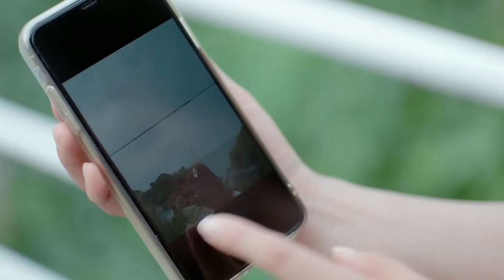EngSub《我的卡路里男孩》▶EP 15💘我的反派男友同款！🔮水逆級初戀🌸｜🍦冰淇淋女孩愛上水逆男友♈️｜💒鄰居變同居👩🏻‍❤️‍💋‍👨🏻暗戀變熱戀❤️‍🔥【FULL】吳磊 /沈月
📺《我的卡路里男孩》My Calorie Boy 🔮水逆級初戀🌸｜🍦冰淇淋女孩愛上水逆男友♈️｜💒鄰居變同居👩🏻‍❤️‍💋‍👨🏻暗戀變熱戀❤️‍🔥，🔥️火熱更新中（6:00pm, GMT+8 二集連播）

💬劇情簡介：
　　失語症飛行器設計大神蘇慕和火氣滿滿的冰淇淋女孩田甜的因為冰淇淋結緣，繼而引發了一系列夢幻清甜的故事。一場夏日的相遇，讓冰淇淋女孩田甜的遇到了她的剋星，失語症臭臉小哥蘇慕。田甜的想要擺脫水逆就必須順從於蘇慕，蘇慕也需要田甜的冰淇淋來治愈自己的失語症。兩個年輕人因此達成了只屬於他們的甜蜜契約。而就在這一來一往的甜蜜互動中，兩個人逐漸發現，原來他們不是相生相剋，而是命中註定。在這個過程中，鄰居變同居，暗戀變熱戀，他們和身邊形形色色的各種年輕人一起度過了一個難忘的夏天，演繹了一個甜甜的解暑戀愛故事。
🌟主演：吳磊 /沈月
#️⃣集數：22集

🌟 更多熱播偶像劇集：
📺《愛情而已》▶【FULL】 🎾傲嬌校草陽光少女💓假扮情侶被迫同居笑料不斷
📺《風流家公俏兒媳》▶【FULL】 💋性感兒媳睡了父子二人，孩子究竟是誰的？
📺💓趙露思《天雷一部之春花秋月》▶【CLIP】 💑🏼我的哥哥是魔頭
📺💓趙露思《三千鴉殺》▶【CLIP】 ⚔️奇幻愛情仙俠劇-雲川夫婦十世情緣